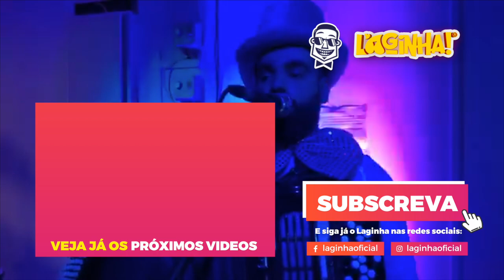E o calor aumentou com o Funaná e o Baile do Laginha (Live Show)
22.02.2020 - Baile de Carnaval no Salão “O Variedades” em Maria Vinagre, Aljezur - Algarve 🇵🇹